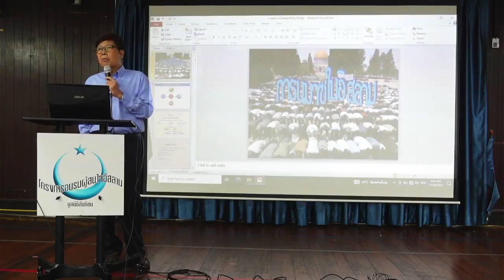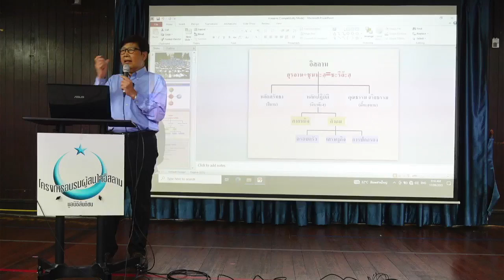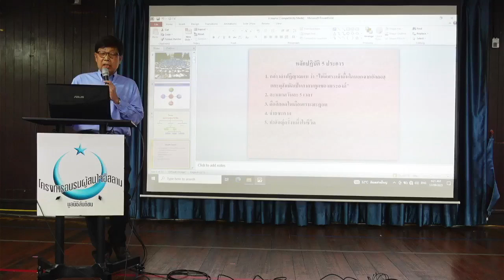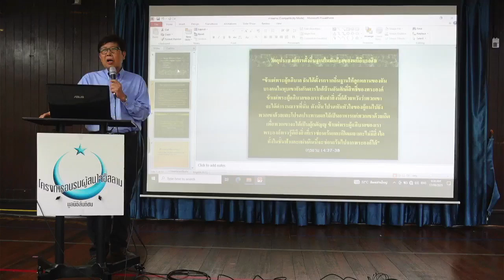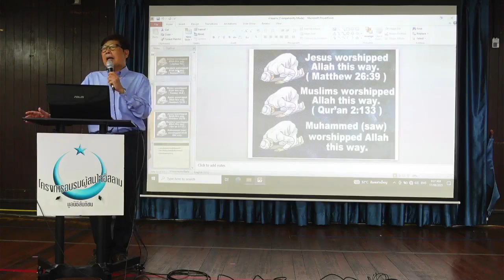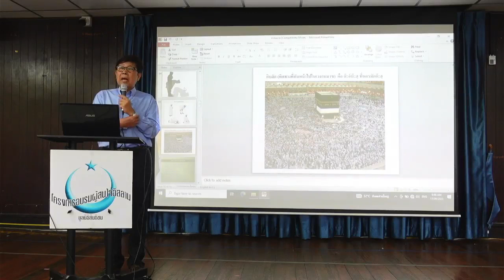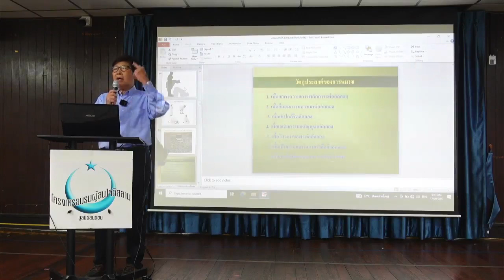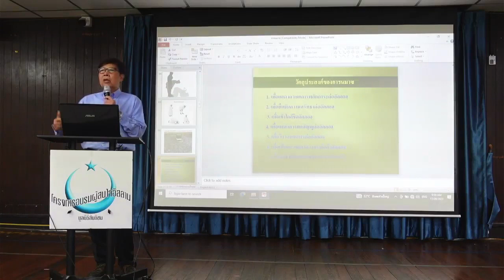การละหมาด | อบรมอิสลามขั้นพื้นฐาน รุ่นที่ 4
สัปดาห์ที่ 3 : การละหมาด